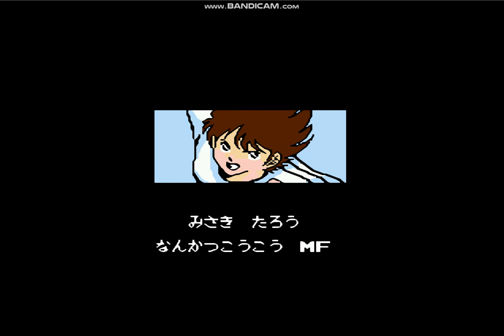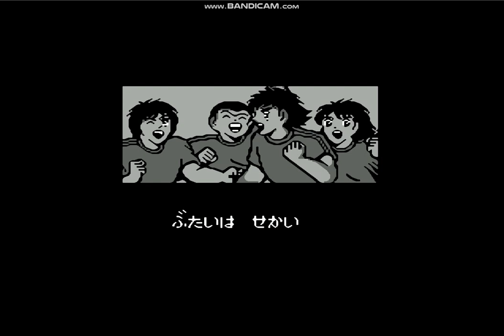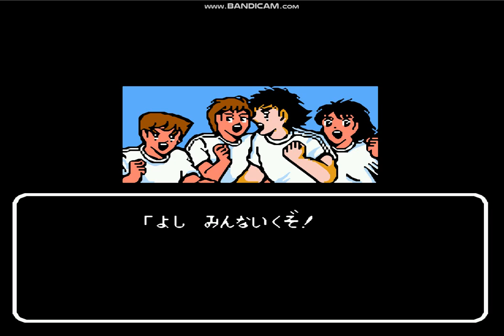天使之翼2代-第一關1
Beyond everything / one person studio

Real Name:洪進忠
Nick Name:K

Support me:

Support method☆☆☆wire transfer

2.Beneficiary bank code/SWIFT Code:
CHPYTWTP

5.Payee account number:
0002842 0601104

6.Payee address:
No. 36-3, Houfenggang, Jincheng Township, Kinmen County

7.postal code：893012
nation：R.O.C. (Taiwan)

Use currency：US dollars

can not exceed:
USD 1,000

After filling out the remittance form and paying

Tell me:
1.Remittance time,Remittance amount

2.Remittance receipt JPG picture

Don't send any links

I will send back the bank account book records,
Let you confirm。

Prevent:banker fraud,

If my country banker,
Didn't notify me，
Collect money at the bank
You hold my bank book records,
Make a refund。

Attention:
Last name:Hong

If you have only sent an agent or banker
You must transfer my channel bank details
to your authorized representative。

Prevent:
Hacker reply my mail
kidnap your support representative

Find me:

Apply for Taiwan visa

From Taipei to Kinmen

12:00-1400 every day, I am at home

My home address and me

talk place
If not at my house,
You encountered a fake

welcome

Don't talk to anyone in our country,
including foreigners

Because they are from your country
If they deceive you
100% in danger

any link

that's mobile virus

Taiwan + foreign scammer
Over 1,000 hackers every day

use my account

Set up multiple channel virus links,

Ignore the retarded hacker channel
If you be cheat, make law action

ほんみょう：洪進忠
ほんみょう /英語訳:Hong Jin Zhong

サポート方法、

電信送金

上記のサポート方法は
英語コンテンツ
support method

確認する

フォームに記入:
1234567 オプション

英語で送金注文を書くための 7 つのオプション

通貨を使用する：米ドル

1日の送金限度額、
1,000 米ドルを超えることはできません

送金後、

1.送金時間・金額
2.レシートの写真、
写真：
JPGファイルを使用する

メールを送ってください

上記の内容 1+2
存在しない場合
スパムを送信しないでください

台湾の銀行家
彼らが私に通知しなかったら、
銀行に資金を集めに行く
私
銀行記録を返送します
返金申請ができる。

あなたの領収書、
永久保存してください

もし、
あなたの責任ある担当者は依然として何度もスパムを送信しています

自分でやってください

あなたのメール
上記 2 つのカテゴリのコンテンツは含まれません

権限のある代理人を指定する場合

権限のある代表者に送金証明書の返送を要求する

スポンサーは送金証明書のコピーを保持する必要があります
受取人は送金証明書のコピーを保持する必要があります

すべての送金
双方の送金記録を比較する

認定代理人による詐欺行為を防止する
ハッカー
私のアカウントを毎日使用する

彼を無視する

海外送金が3回以上失敗した

国際司法裁判所に行って銀行を詐欺で訴えてください。
返金および手数料の処理、
全額返金をリクエストする

意図的な送金失敗による銀行の手数料収入を防ぐ

どのチャンネルでも

人々

パートナーシップはありません

毎日12:00～14:00
私は家にいます

招待状は必要ありません

台湾+外国詐欺師
毎日1,000人以上ハッカー

私のアカウントを使って

複数のチャンネルウイルスリンクを設定し、

知恵遅れのハッカーを無視する
ハッカーに騙されたら、
裁判手続き

실제 이름:洪進忠
실명 영어 번역:Hong Jin Zhong

나를 지원하는 방법

전신환 송금/SWIFT

통화 사용：미국 달러

일일 송금,
초과하지 마십시오
1000달러

송금 증명서,
영구적으로 보관해주세요

위의 영어 콘텐츠를 이용해주세요：
Support method :
1234567

일곱 가지 옵션
송금명령서는 영어로 작성해주세요.

송금 후:

1.송금시간, 금액 보내기
2.송금 증명
，JPG 파일 사용

나에게 이메일을 보내주세요

지원 내용이 지정되지 않은 경우
콘텐츠 1+2,

스팸을 보내지 마세요

대만 은행 직원
그들이 나에게 알리지 않았다면

돈을 찾으러 은행에 가세요

귀하의 계좌 기록을 다시 보내드리겠습니다.
통장에 기록이 없는 경우
환불을 신청하실 수 있습니다

수권대리인을 지정하는 경우

귀하의 위임된 대리인이 귀하에게 송금 증명서를 보내야 합니다.

그 다음에,
당신은 나에게 증거를 보내

은행에 가서 확인해볼게

담당자가 반복적으로 스팸을 보내는 경우

직접 해주세요.

은행송금을 고의로 3회 이상 실패하는 경우
국제사법재판소에 소송 제기
그러자 스폰서는 은행에 수수료 전액을 환불해 달라고 요청했습니다.

반복적인 은행 사기 방지
취급 수수료를 받으세요

대만 구글이라면

매일 내 계정을 사용하세요

해커가 당신을 속인다

국제사법재판소에 직접 소송을 제기하시기 바랍니다
내 채널

내 은행 계좌 보여 줘

내 채널은 4개입니다

나를 찾아
매일 12:00-14:00
난 집에있다

나는 당신 나라 사람을 한 번도 만난 적이 없습니다.
우리 집에 나타나

모든 라이브 채널,
사람들
파트너십 없음

대만 + 외국 사기꾼
매일 1,000명 이상의 해커가 발생하고 있으며,
내 계정을 사용해

다수의 채널 바이러스 링크를 설정하고,
무시하다
一人工作室
遊戲攻略記錄

本名：洪進忠

暱稱：K

賛助我，ATM，中華郵政帳戶：
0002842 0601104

不同銀行，選跨行轉帳:
輸入郵局銀行代號700》》
輸入14碼帳戶:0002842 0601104
國外支援，電匯，上面七條英文內容全寫進。
收款銀行電話或電郵通知我，都行

賛助者，請注意

支援電郵：
1.匯款金額
2.匯款時間
3.匯款收據證明，JPG檔
發到我的信箱，如果電郵沒有上面三個選項，
別發給我。

銀行匯款失敗三次或以上或銀行沒告知，
任何國籍賛助者，
請直接國際法庭訴訟，控告銀行詐騙，
辦理退款，包括要求手續費，全部退還。
防止銀行無限故意失敗，詐領手續費。
如果你指定授權代表，代理
匯款後，
相同

匯款時間，
匯款金額，
匯款證明JPG檔

要求回傳給你賛助商一份，
也給我受益人一份，雙方比對
預防：你的授權代表詐騙

有任何問題，每日12:00-14:00，
到我家找我

住址：後豐港36-3號

提醒你：
請勿與我國任何人士對話，
包括住在台灣任何外國人

找我，
無需邀請

歡迎你

交談對象，如果不是我，免談
不俱任何法律效力。
避免騙子設計我家其他人

任何台灣，中國，金門頻道
任何公司，任何人
包括住在本國任何外國人

無合作關係
只是預防外國人被騙
任何國籍駭客騙子，每日盜用我谷歌或FB帳戶，
駭客狂刷帖，狂設連結頻道+帖子x999，含政府，
自動推薦，支援請求，請無視，^^
假設受騙，訴訟。

先滅小偷^^，經過半年測試，
支援代表依然重複垃圾信，拖延時間，
請直接逮捕騙子

請谷歌自動移除詐騙犯的病毒連結，刪到手軟，謝謝
與我無關

後豐港洪氏宗親會
иностранные друзья
Поддержка банковского перевода
каждый день

Не более 1000 долларов США

Не удалось более трех раз

Международные судебные разбирательства

Подать заявку на возврат средств

أصدقاء أجانب
دعم التحويل البنكي
كل يوم

لا يزيد عن 1000 دولار أمريكي

فشل أكثر من ثلاث مرات

التقاضي الدولي

التقدم بطلب للحصول على استرداد